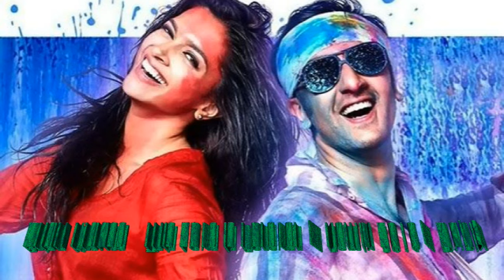Brian Krause - This Love Is Forever / Remix 2016 / Duply